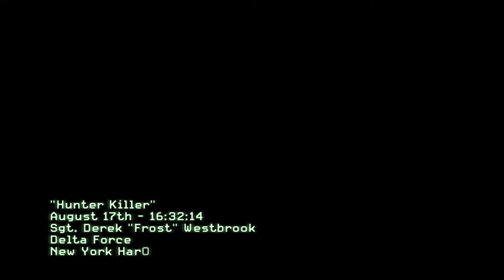OldisGold Call of Duty® Modern Warfare® 3 |second mission| 'Hunter Killer'|2020